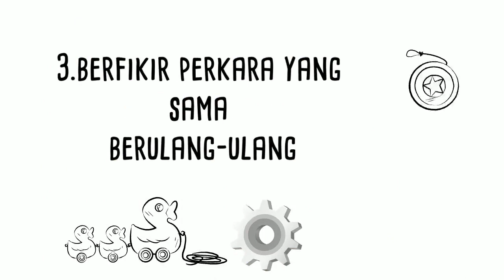Sampah sarap pemikiran yang perlu dibuang